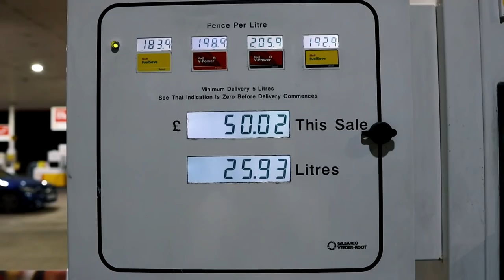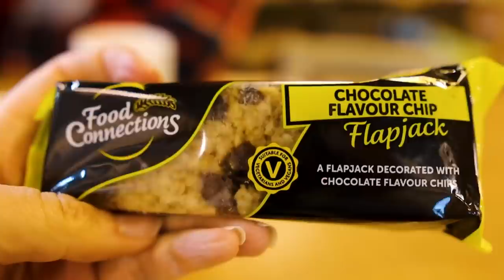UK Van Life Vloggers Start EPIC UK TRIP (in Camper Van Conversion)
VanLife Adventure We reveal and start our next big van life adventure - are we and our campervan ready for it?

The UK has been our home forever, but now it's time to start even bigger travels - hopefully it's not too ambitious in our big green removals van conversion

We shout out @LifeistooshortCK in the video, they are a great channel for van life tips

Our mattress came from a company that do awesome made-to-fit mattresses for campervans (and houses). The company is called Custom Size Beds

The Woodburner is from Outbacker Stoves

The Fridge is a 130l Webasto, and is really good so far, once again will let you know more in coming weeks

Both the cooker and the oven are from Jackson Leisure, and are Thetford branded